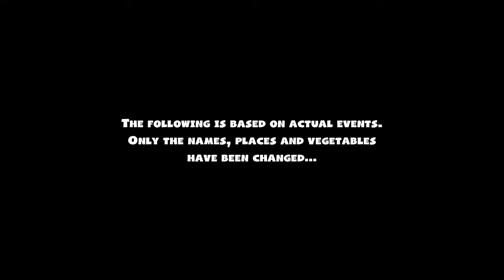Overcooked lvl 1.1 W/4 people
Porping aka Puavpheej is blue
Gandhi aka Lightskynight is red
Shawn aka Tunasandwich is green
Jonah(ME) aka Lord Psycho Dingo is yellow